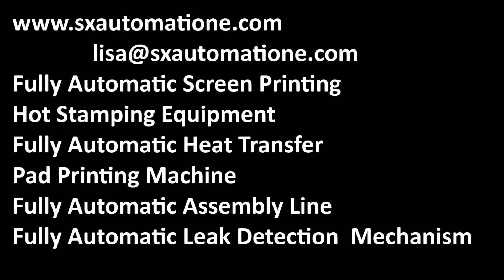SXAE-102B Automatic Two-color and Multi-color Shampoo Screen Printing Machine, China Manufacturer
Major Products:
            Lisa Li
Wechat:  Lisa05160803
SXAE-102B automatic two-color and multi-color shampoo screen printing machine, precise color registration, linear printing, free choice of color, stand-alone operation, Chinese manufacturer
Scope of application:
Technical features:
1. The innovative transmission system is very steady in passing the bottles, easy to shift between different types of bottles, easy to operate. It can be connected up to maximum 6 colors by one master machine and modular machines. Each modular machine is synchronous driven, accurate registration between colors, stable and reliable performance.
2. Controlled by PLC and HMI for simple operation, accurate registration, more efficient production.
3. According to the characteristics of products, this machine can be equipped with automatic loading and unloading system, unscrambler, orientation, antistatic device, flame pre-treatment, automatic pre- and main register, no article no print, and UV curing system, etc.
4. Main components are from France, German, USA and Japan to ensure the machine quality and stability of printing.
Technical Parameters:
Model： SXAE-102-B Fully automatic two-color shampoo screen printing machine
Printing speed Round 3600 Pieces / hour Oval 4200 Pieces/hour
Printing size Round ø25-90mm, Height 40-260mm
Oval Width 40-100mm, Height 40-260mm
Compressed air pressure： 5-7 Bar
Fuel gas pressure: 1.5 Bar, Printing colors: 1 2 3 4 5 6
Power AC 380V, 3-Phase, 50Hz/60Hz; 6.5 Kw
Machine dimension(mm) Length 1900, Width 1000, Height 1600
The whole machine is guaranteed for one year, and the main parts are replaced free of charge during the warranty period (except for man-made damage and vulnerable parts). After-sales professional engineers provide technical guidance and and provide lifetime technical support.
The leader in the high-speed precision printing industry, the highest quality screen printing line solutions, and screen printing mobile printing custom equipment manufacturers. High-precision color set printing machine, multi-functional universal equipment with good continuous performance, Chinese manufacturer integrating, production and after-sales, CE EU implementation standards, and quality production of OEM machinery manufacturers. Patented product, full servo drive machine. Simple operation, cost-effective, durable. Reduce labor and reduce costs. Timely solution for customers, first-class after-sales service.